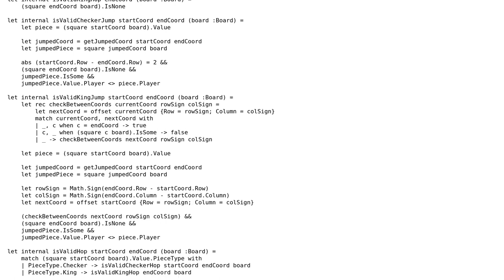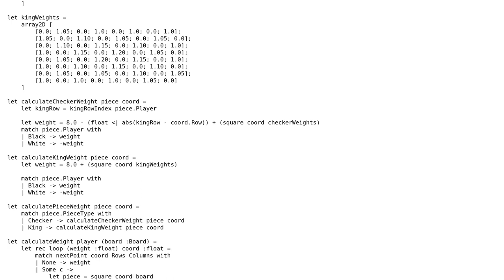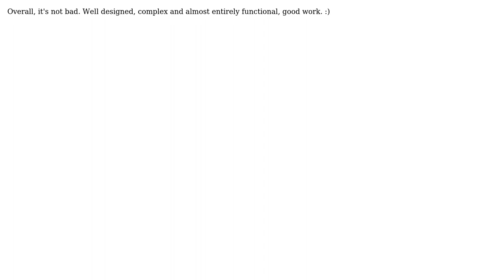Code Review: Pool Checkers with AI